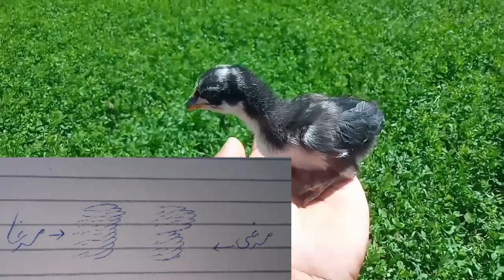How to Identify Male and Female Chicks with Dr ARSHAD | Aseel Chickens